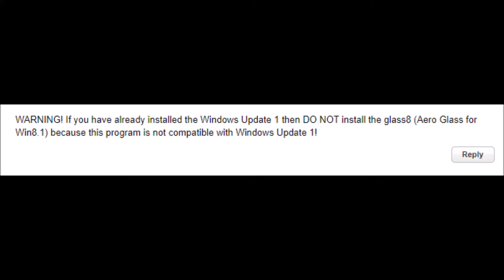Aero Glass for Windows 8.1 Update 1 Important Alert (as of May 2014)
While I transforming Windows 8.1 to Windows 7 as of May 5th 2014, After I installed Aero Glass and then it bricked the system!